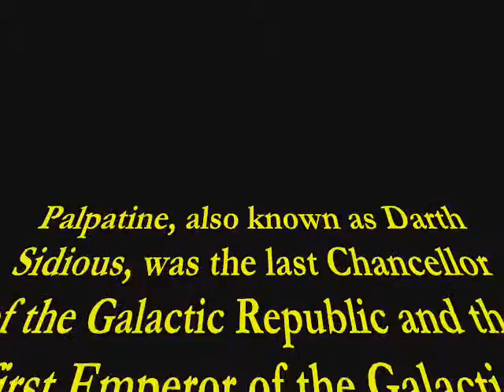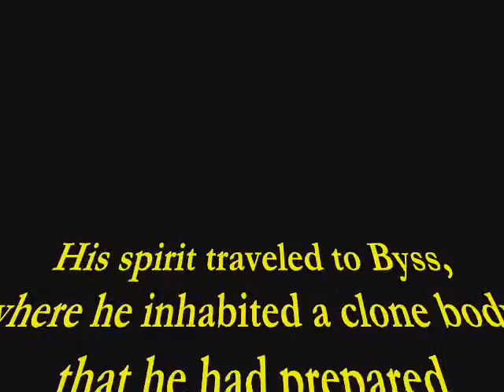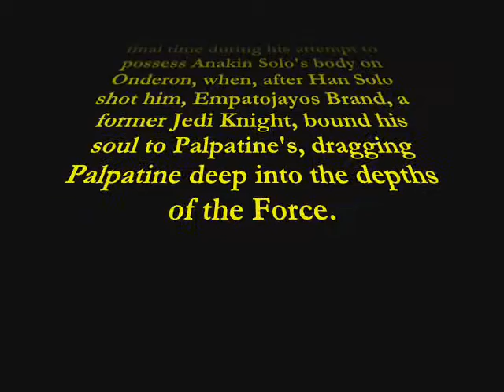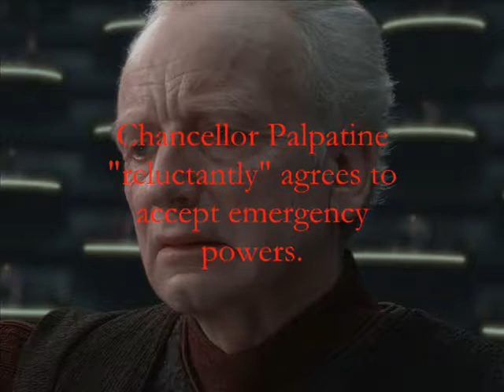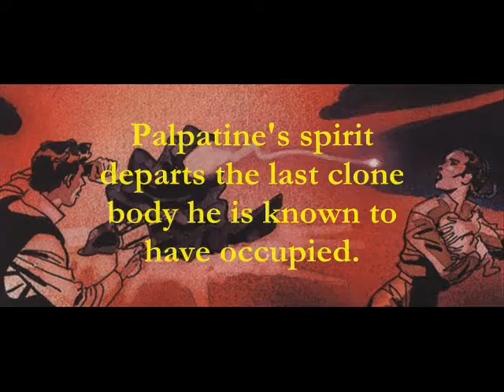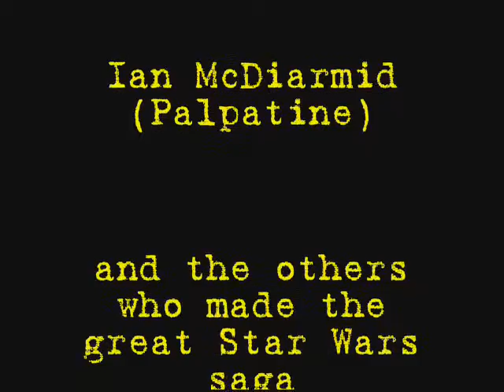Renewed Tribute to Darth Sidious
I have returned! First, I bring back the three classic tribute videos. Starting with Darth Sidious. I only changed music to prevent it from being blocked again. I hope you'll enjoy it nonetheless.